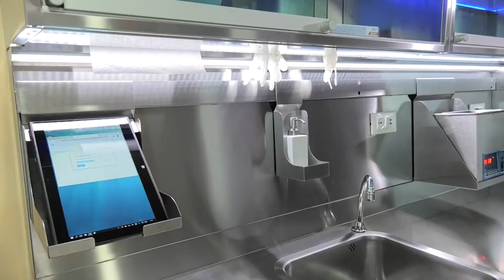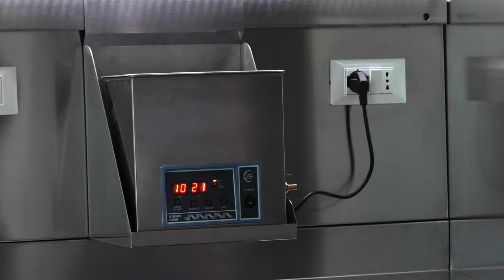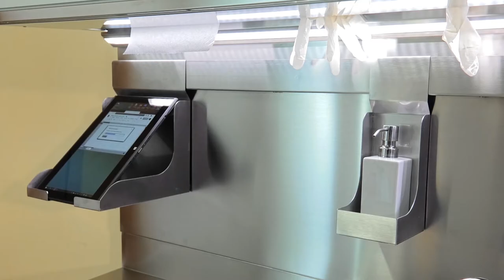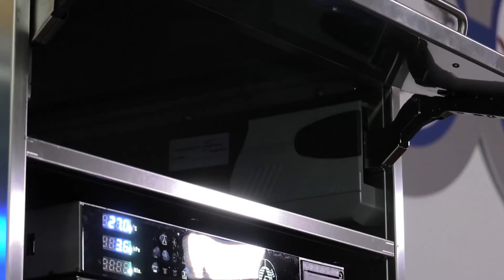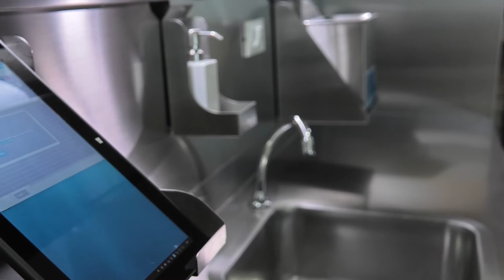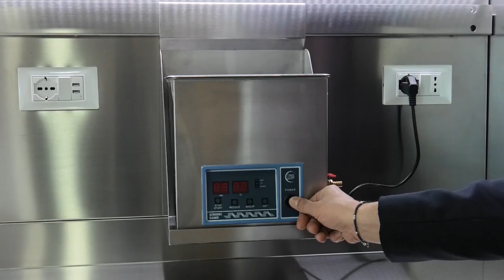Sterinox, la salle de stérilisation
La ligne de stérilisation Sterinox de Tecnomed Italia a été conçue pour garantir un maximum de professionnalisme et de propreté.
La série de meubles en acier inoxydable, synonyme de propreté, de linéarité et de résistance, est conçue pour réunir tous les équipements et instruments nécessaires dans le but de mener à bien le processus de stérilisation.
Sterinox se positionne comme un produit haut de gamme et convient principalement aux cliniques orientées vers la chirurgie dentaire, mais également aux cabinets classiques exigeant une sécurité maximale dans le domaine de la stérilisation.